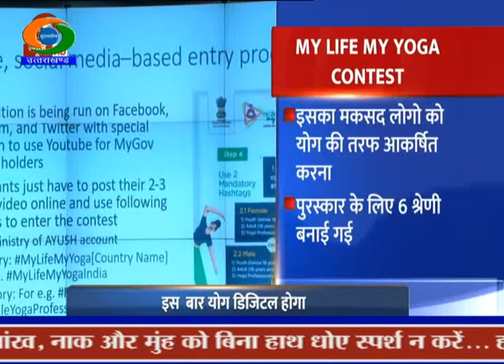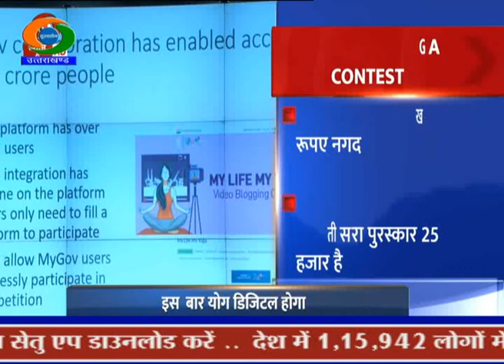YOGA DAY GOES DIGITAL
देश में मौजूदा स्वास्थ्य आपात स्थिति के मद्देनजर इस वर्ष अंतर्राष्ट्रीय योग दिवस पूरी दुनिया में डिजिटल प्लेटफॉर्मों के माध्यम से मनाया जाएगा। यह बात भारतीय सांस्कृतिक संबंध परिषद के अध्यक्ष डॉ. विनय सहस्रबुद्धे ने आयुष मंत्रालय के साथ नई दिल्ली में आयोजित संयुक्त संवाददाता सम्मेलन में कही। संवाददाता सम्मेलन में उपस्थित आयुष मंत्रालय में सचिव राजेश कोटेचा ने कहा कि प्रधानमंत्री द्वारा एक प्रतियोगिता की घोषणा करने के बाद लोगों में जबरदस्त उत्सुकता है। भारत के प्रतिभागियों को प्रत्येक श्रेणी में पहला, दूसरा और तीसरा स्थान पाने वालों को क्रमशः 1 लाख, 50 हजार और 25 हजार रुपये का पुरस्कार दिया जाएगा, जबकि वैश्विक पुरस्कार 2500, 1500 और 1000 डॉलर के होंगे।